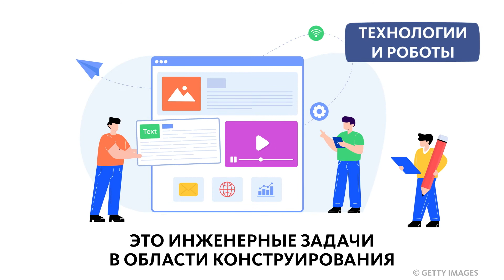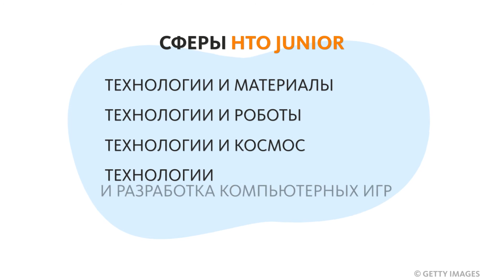НТО JUNIOR ЗАПУСТИЛА КОНКУРС ЛИДЕРОВ НАПРАВЛЕНИЙ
Национальная технологическая олимпиада Junior запустила открытый конкурс лидеров соревновательных направлений, чтобы выбрать команды разработчиков, которые подготовят задания, образовательные материалы и помогут в проведении НТО Junior — 2022.

Конкурс пройдёт по двум направлениям:
🤖 "Технологии и роботы" – это инженерные задачи в области конструирования и управления робототехническими системами.
🧬 "Технологии и материалы" – это инженерные задачи, для решения которых пригодятся знания основ биологии и химии.

Также в конкурсе открыта номинация "Новая сфера", в рамках которой можно предложить концепцию соревнования по направлению, которого ещё нет в НТО Junior.

📌 В проекте могут участвовать команды с опытом разработки и проведения инженерных соревнований для школьников. Подать заявку можно до 15 июня. Итоги подведут 1 июля.